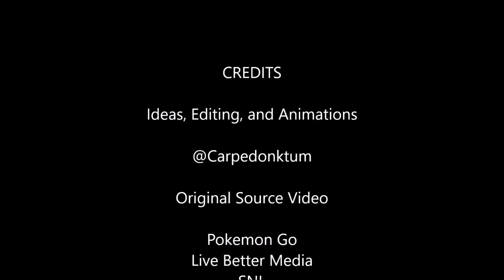Strawman GO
Follow my other Social Media Accounts to stay up to date!